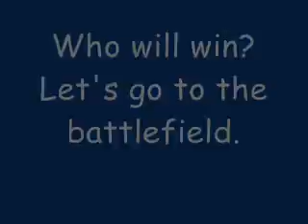MoM: Team MasterBoris86X vs. Team Solar Stormers (2-3)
Alright! get ready for match #3

Team MasterBoris86X (MasterBoris86X)
Karin
William F. Guile

vs.

Team Solar Stormers(whooh)
Super Luigi
Athena

Only one will advance to Round 3.